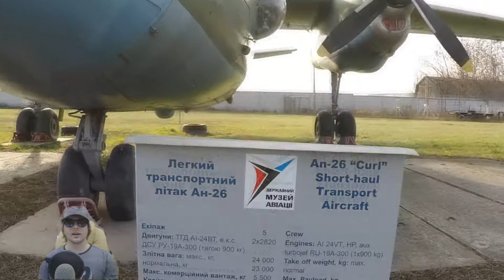Легкий Транспортный Самолет Ан-26 Обзор и История. Советские Самолеты 70-х и 80-х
Антонов АН-26 история модели и технические характеристики. Легендарные самолеты СССР обзор. Данная модель самолета является модификацией АН-24, и представляет собой цельнометаллический свободнонесущий, двухмоторный моноплан с высокорасположенным крылом, однокилевым вертикальным оперением с форкилем и двумя подфюзеляжными гребнями. Самолет был оборудован двумя двигателями АИ-24ВТ, взлетная мощность которых составляла по 2820 л. с. каждый. Двигатели установлены в гондолах, которые расположены на центроплане. Пасажировместимость данного самолета составляла 38 человек или 30 десантников; грузоподъемность составляла 5500 кг; масса пустого самолета составляла 15850 кг; максимальная отметка скорости составляла 540 км/ч; крейсерская скорость - 435 км/ч; практическая дальность насчитывает 1100 км. Модель имела ряд модификаций, каждая из которых имеет свои отличия. В наши используется модификация Ан-26-100, которая вмещает в себя до 43 человек. Однако в этом самолете есть недостаток - отсутствие багажных полок. На видео показан самолет АН-26. Что скажете об этом самолете?